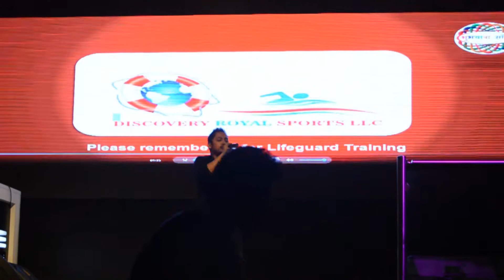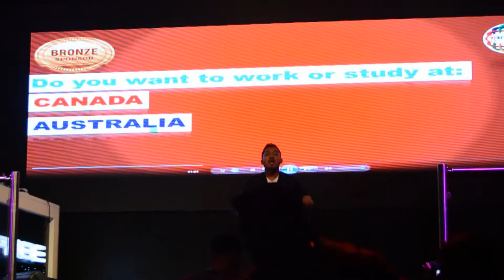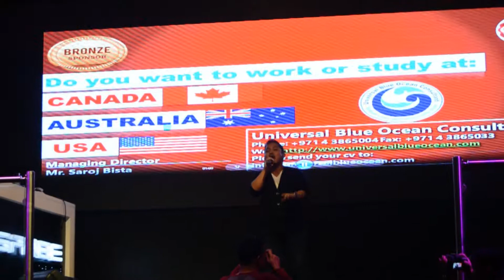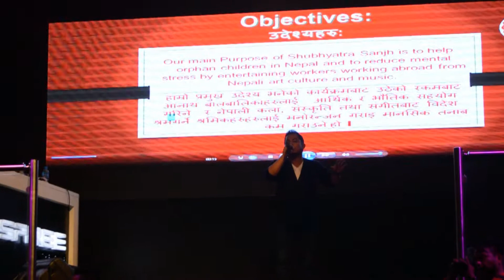Hemanta Rana live in Dubai